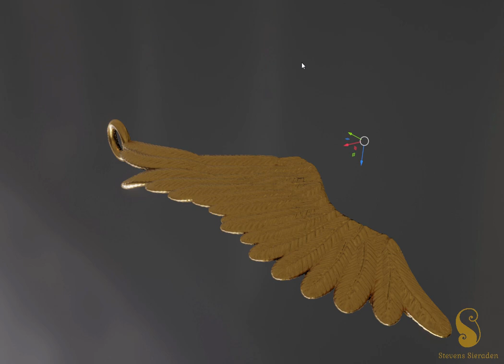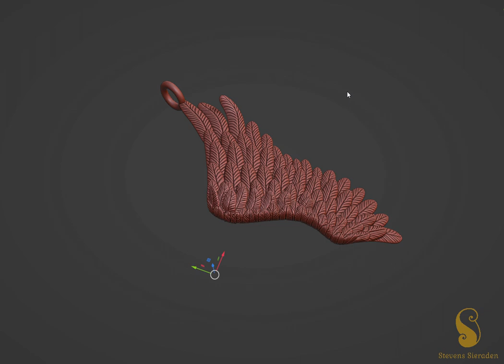Een engelen vleugel hanger. Te dragen als hals of oorsieraad, ter herinnering aan een geliefde.